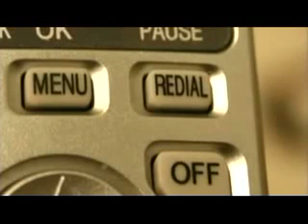Murphy Lee "Murph Derrty"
Check out this video for the first single       "Murph Derrty" from Murphy Lee's upcoming album You See Me.  You See Me drops in Summer '08.